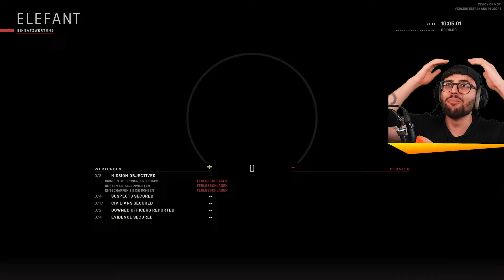wir GRÜNDEN ein YOUTUBE SWAT TEAM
Wir spielen  mit: @Russik

►Gaming Kanal:  @Spielmir1107
►Minecraft Kanal:  @Craftmir